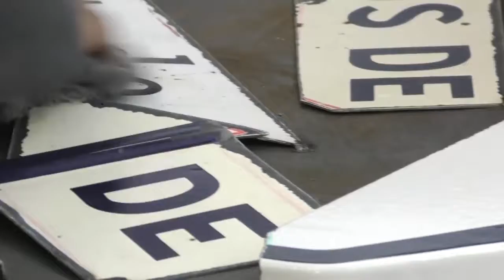Projet collaboratif au lycée Monnerville Fernando COSTA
Projet collaboratif réalisé par les élèves de la section réparation des carrosseries du lycée Gaston Monnerville avec la participation de Fernando COSTA.
Professeurs: CASONATO Pascal, BEDOU Vincent, MARLIER Estelle, CHANUT Stéphane.